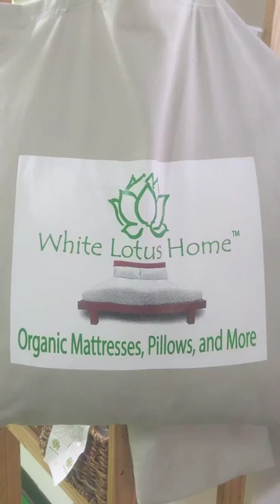Natural Shredded Latex Bean Bags by White Lotus Home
White Lotus Home Shredded Natural Latex Bean Bags

Our handmade bean bags are made from our own shredded natural latex encased in a cotton twill casing, plus a removable organic cotton cover of your choice!!

Bean bag chairs are fun and comfortable. Eco-friendly bean bag chairs are even better because they give you peace of mind that you are doing right by the environment. Limit your carbon footprint with our eco-friendly bean bag chairs.

In many colors and sizes, you are sure to find the perfect one for you. Get yours, today.

The approximate weight of our Shredded Natural Latex Bean Bags:

Small 36"      43-45 lbs

Medium 42"  53-55 lbs

Large 48"      68-70 lbs

Our Natural Latex provides a soft and bouncy feel without the sharpness or gradual loss of elasticity of springs. And while all latex is a man-made material, our natural latex is derived from rubber tree sap and not synthetic elastic. This limits off-gassing and unnecessary addition of untested chemicals. Additionally, all our latex is made in the USA via a variation of the Dunlop Process called the Continuous Pour Process, which we believe makes for the most consistent and even latex product on the market.

Natural Latex for a Sweat-Free Snuggle

Unlike its sweaty cousin, memory foam, natural latex is temperature neutral, so it won’t make you sweat to sleep on. Responsive and soft like memory foam, yet durable, this is a material that will last for years, and never offgas.  Natural latex isn’t just comfortable — it’s 100% biodegradable, mold and mite-resistant, and even naturally antimicrobial, meaning that a latex mattress stays fresher longer.